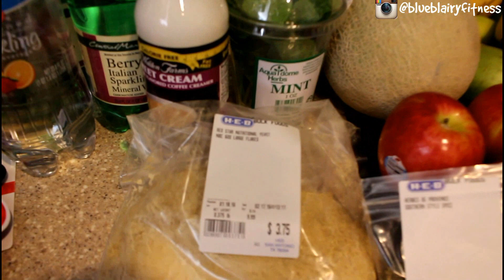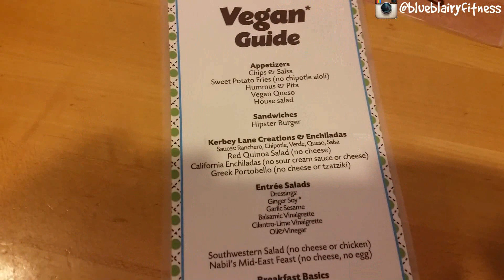REV. DIET EP. 18 - KERBY LANE, CLIMBING, & GROCERIES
It truly helps the channel grow and keeps me encouraged to keep posting these videos!

THRC San Marcos
Tell them BlueBlairyFitness sent ya! ;)

SquareBars - DELICIOUS, organic, vegan protein bars!

Lenny and Larry's vegan cookies & more!

Unlike many people might think, there is relatively NO money in YouTube videos...it takes a great deal of time/effort/work to film, edit, and post these videos regularly but I do absolutely LOVE it and hope to continue as long as finances will allow!

If you like my channel, support the messages and content, and you’d like to show a little me a little extra support for my time, efforts, and content on this channel, you can help by using the PayPal icon and/or the donate button in the “About” section for this channel or next to the Facebook link in the banner.

THANK YOU THANK YOU for supporting my channel, my efforts, and the growth of this channel!